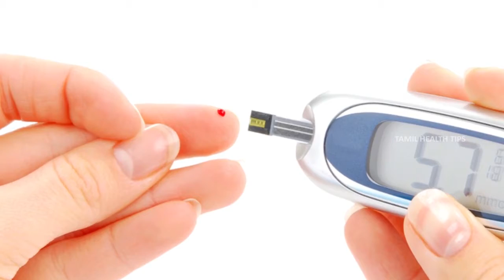வெல்லம் மருத்துவ நன்மைகள் - தமிழ் ஆரோக்கிய குறிப்புகள்